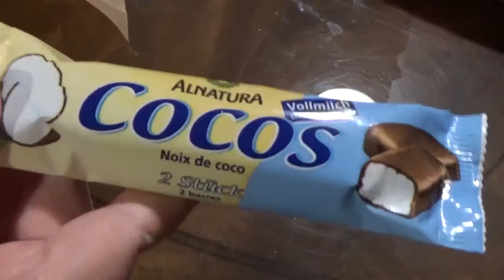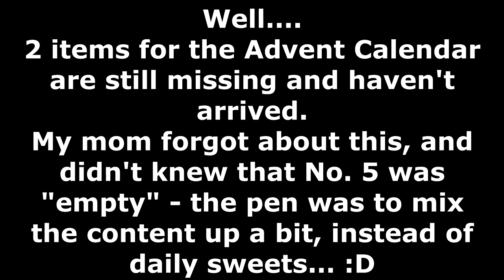Advent Calendar 2016 Day 5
Welcome to my Advent Calendar 2016!